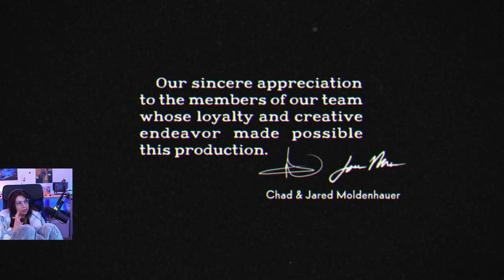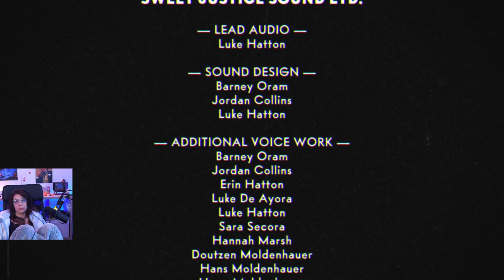The Epilogue - DLC Cuphead#6 (avec Envee)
Rediffusion de notre session Cuphead avec Envee lors du marathon de stream de 30h. On  découvre l'un des pires levels et la fatigue commençait à se faire ressentir. Un super combo!